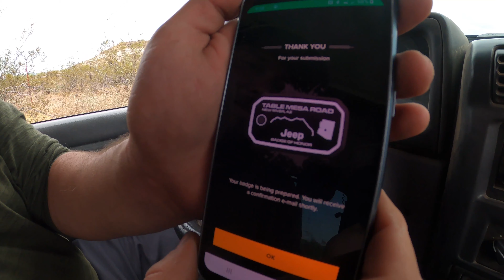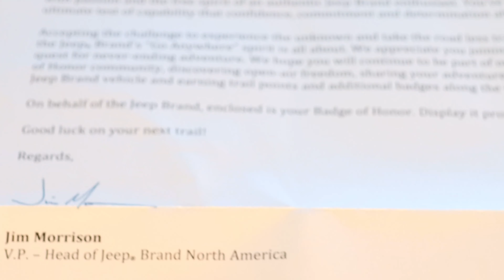Table Mesa Badge of Honor